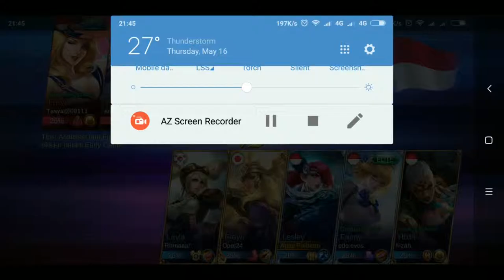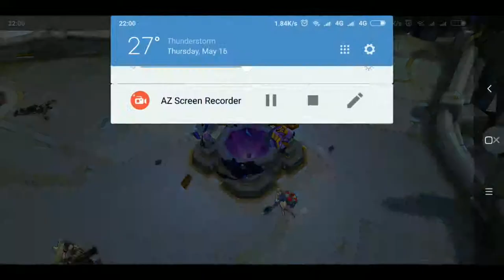Legendary Part 2 Lesley Mobile Legend